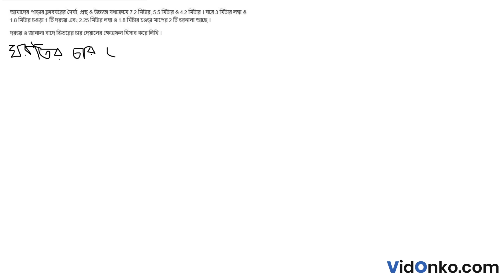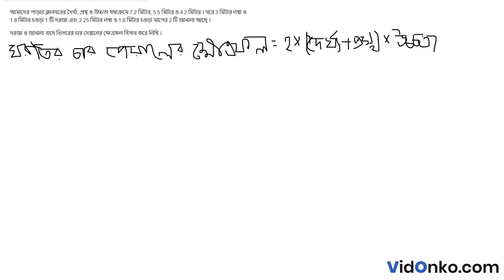West Bengal Board Class 8 Maths Book Solution in Bengali - Gonit Prabha Koshe Dekhi: 1.1.8(b)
Get free Maths book video and PDF solutions in Bengali for Ganit Prabha. Free answer and explanation through video for question 1.1.8(b), of Chapter Review of Preface from Ganit Prabha followed for Class 8, West Bengal Board of Secondary Education (WBBSE).

Topic of discussion in this video:

    Ganit Prabha Book Solution
    West Bengal Board Class 8 Math Book Solution
    Review of Preface